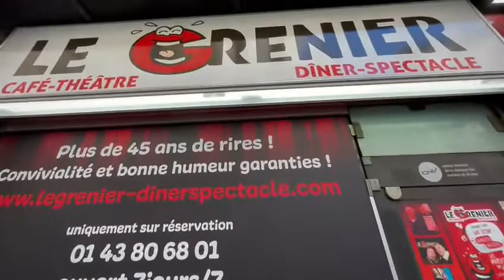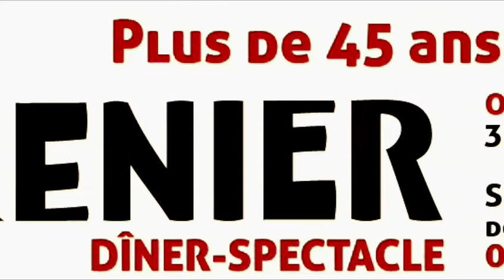Reprise du mois de septembre 22 au Grenier avec un grand public de malade !